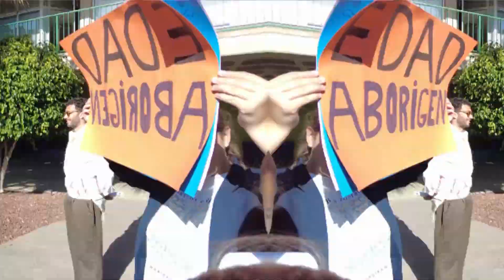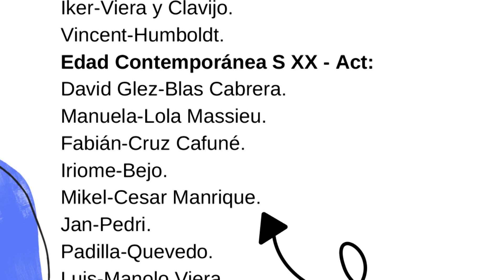Canarias: Historia viva, un museo viviente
Los estudiantes de 3º de la ESO nos ofrecieron, con motivo del Día de Canarias, una experiencia de teatro inmersivo y callejero, un museo viviente que recorrió la historia y el presente de Canarias a través de personajes que han marcado nuestra identidad: desde los líderes indígenas (Arminda Semidán, Tinguaro, Bencomo...), pasando por figuras destacadas de las letras, la política y el arte como Bartolomé Cairasco de Figueroa, Secundino Delgado o Lola Massieu, hasta los más contemporáneos referentes del mundo de la música y el deporte como Sergio "Chacho" Rodríguez o Quevedo.

Bajo el nombre de "Canarias: Historia viva", e inspirados en experiencias de teatro popular en Canarias como las libreas de Valle Guerra y Tegueste, el Auto de Reyes de Tejina, la Bajada de la Virgen de La Palma o las recreaciones históricas de batallas como la de Tamasite (Fuerteventura), los estudiantes de Lengua y Literatura e Historia de Canarias -el proyecto fue una experiencia de aprendizaje basado en proyectos (ABP) entre ambas asignaturas- investigaron sobre la historia social y cultural de Canarias, practicaron la escritura creativa redactando el libreto de la obra, planificaron la producción y puesta en escena y finalmente recrearon los diferentes episodios de nuestro pasado.

Aquí les compartimos una muestra audiovisual de la actividad, gracias al trabajo de grabación y edición de Marcos Dévora, estudiante de 3º de la ESO.